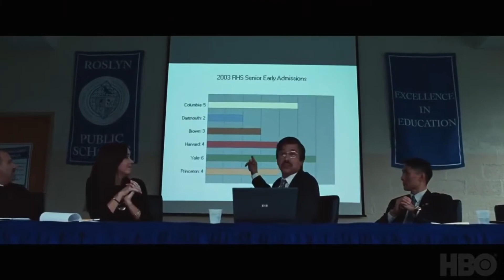MOVIE REVIEWS: "Bad Education" and "The Big Ugly"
HOME ENTERTAINMENT
Is HughJackman responsible for a BadEducation? Does TheBigUgly live up to its name?